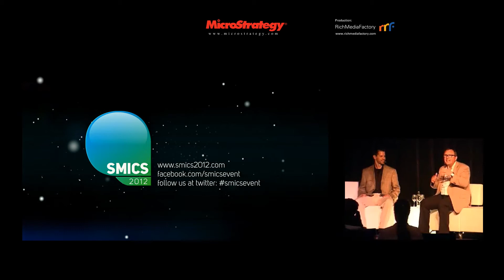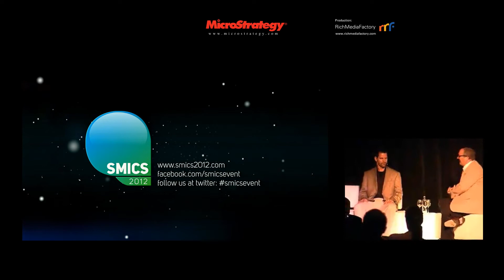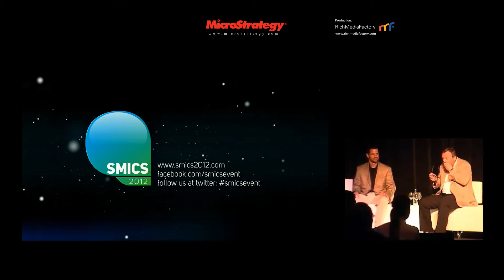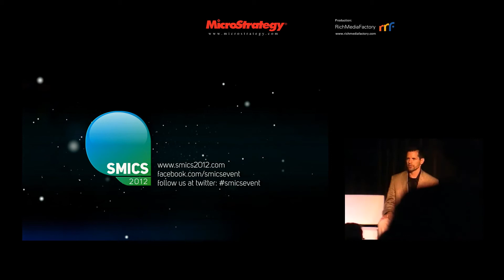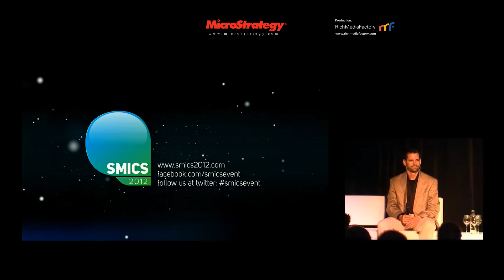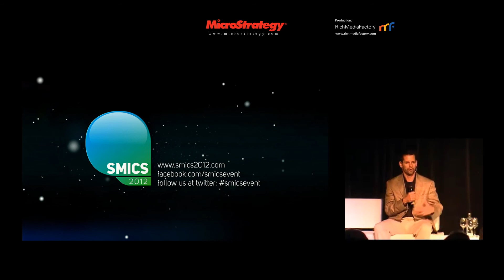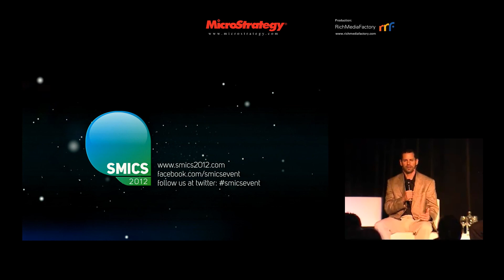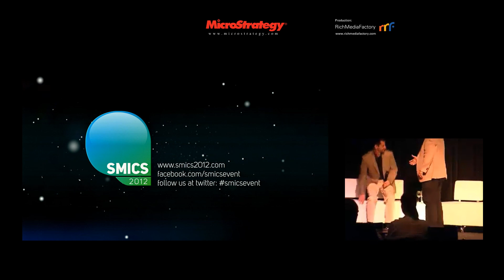SMICS2012 - Tim Campos in the interview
Tim Campos visited the SMICS2012 and was able to be interviewed by us. Watch the CIO of Facebook and his message to the companies.

The SMICS2012 in Amsterdam is a marketing conference about new facebook marketing beyond facebook ads with visionary speakers organized by Daniel Bracht and Miriam Wohlfarth Bottermann for MicroStrategy